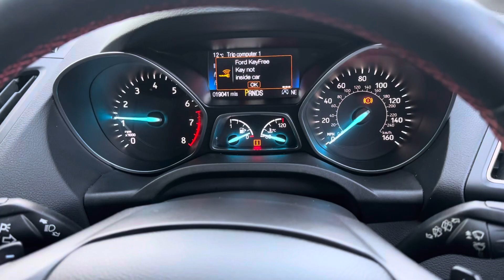Ford Kuga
AD18GFU